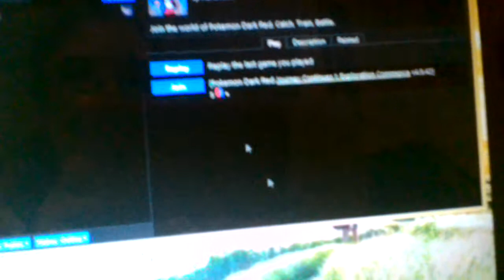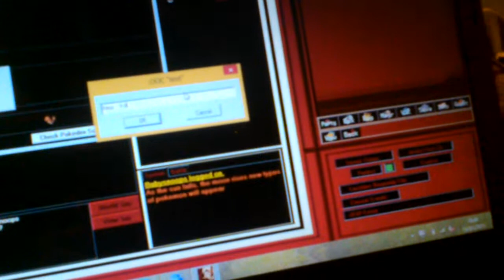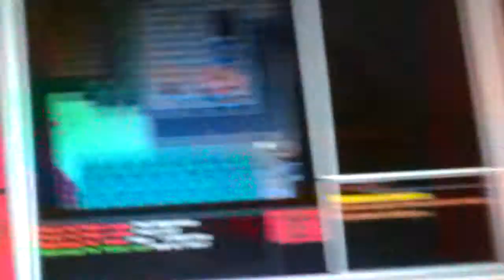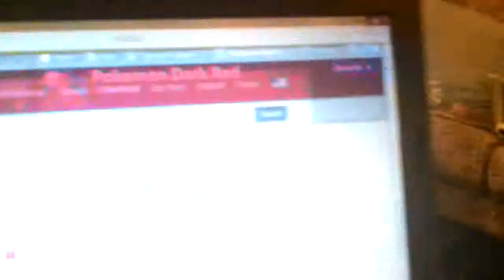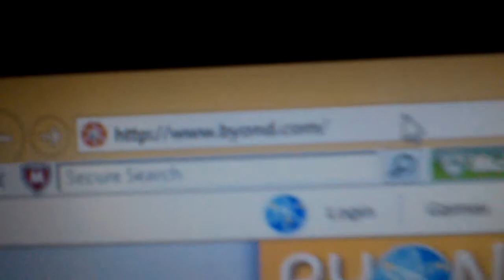Pokemon dark red PC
Hey everyone today I be playing pokemon dark red on my laptop, hope you like it and this will show you where to get it.